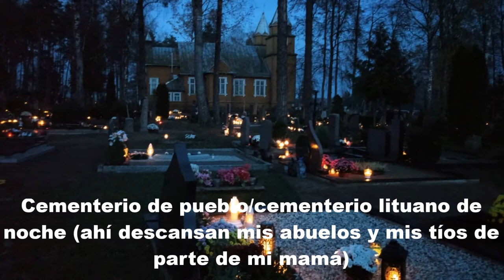Respuestas a sus preguntas sobre Lituania! :)